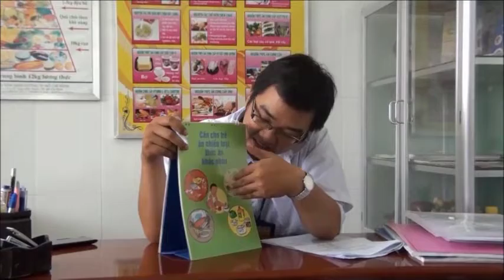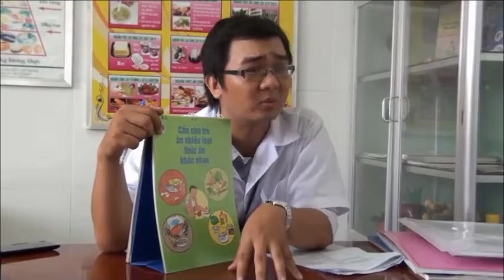Thực hành tư vấn cá nhân: Nuôi dưỡng trẻ nhỏ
Cách tiếp cận GATHER trong tư vấn nuôi con bằng sữa mẹ và thực hành ăn dặm. Lớp YHDP K35 - CTUMP